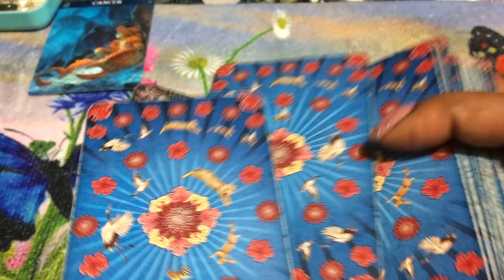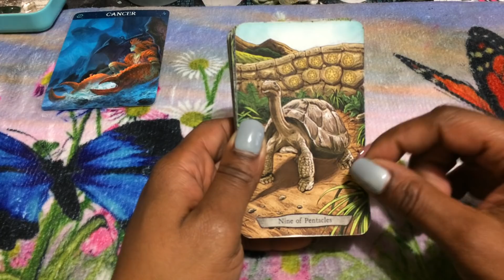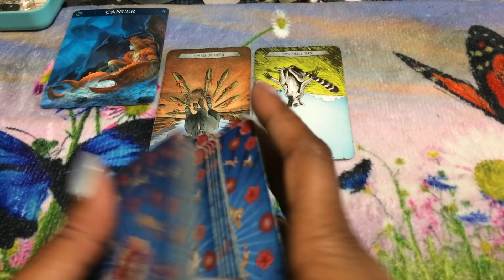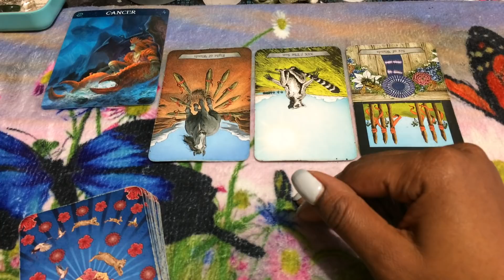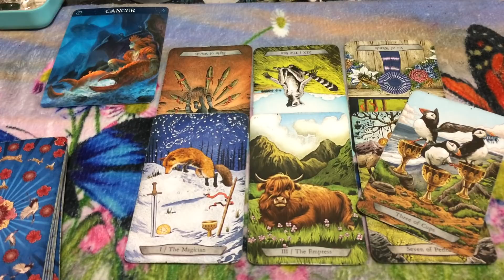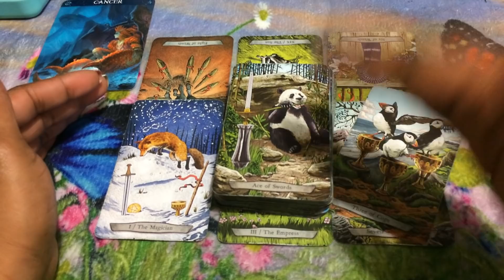🦋 (TIMELESS)) Cancer weekend, Come back for your friends later. 5/10/19 TAROT TAROT